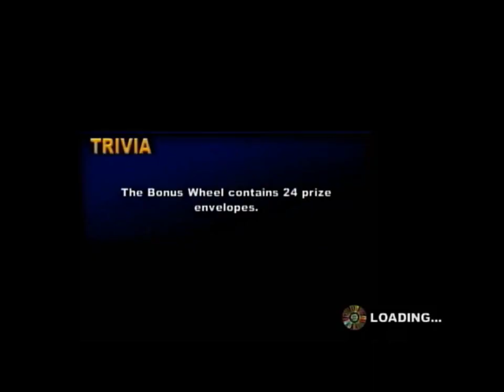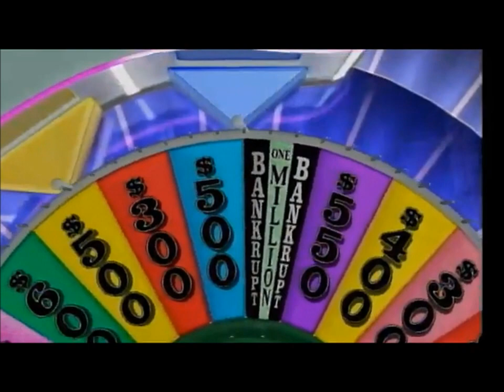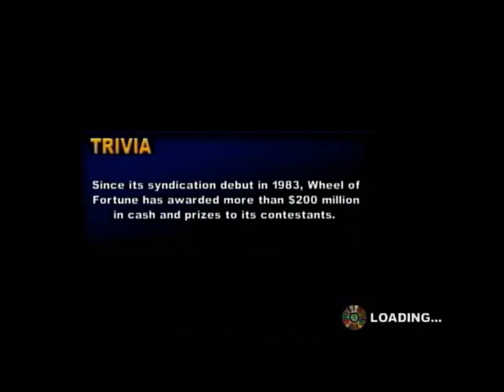25 Days of Wheel (2023 Edition: Episode #7)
Welcome to our 7th episode of the 25 Days of Wheel! Last time, Trina Christine Mason was our lucky winner of $91,600, and our Jackpot is now worth $821,700! Who will our winner be this evening, and how much will we give away? Watch to find out, and we'll see you for Episode 8 tomorrow evening!